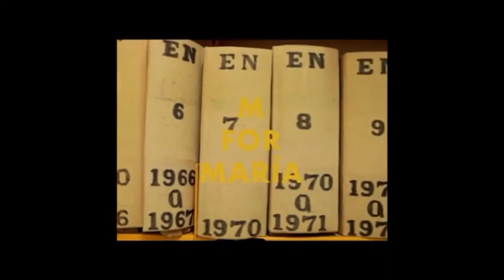m o d e l o | EDITH NUÑEZ EN FASHION FILM "AL ESTILO WES ANDERSON"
DISEÑADORA | MARIA FERNANDA OROZCO
VIDEO | SEBASTIAN MORENO
FOTOGRAFIA | ALEXAOSUNA

R E G A L A N O S  UN HERMOSO LIKE